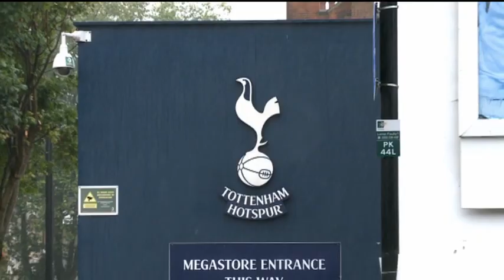Lampard sympathetic towards Redknapp after Chelsea win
Chelsea hero Frank Lampard was somewhat sympathetic towards his uncle Harry Redknapp after his heroics helped snatch a place in next year's Champions League trophy from under Tottenham's noses.

Lampard said: "I'm not a Tottenham fan, far from it, because I grew up a West Ham fan and now I'm Chelsea through and through but Harry's done a fantastic job at Tottenham and he doesn't deserve that."